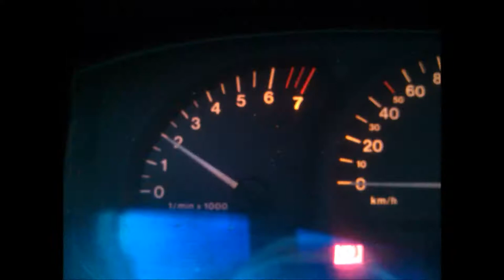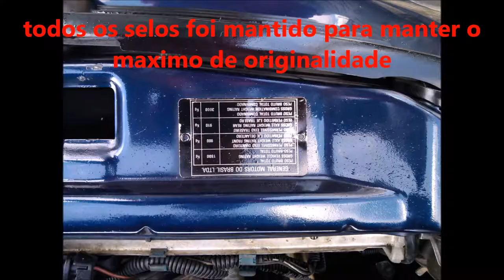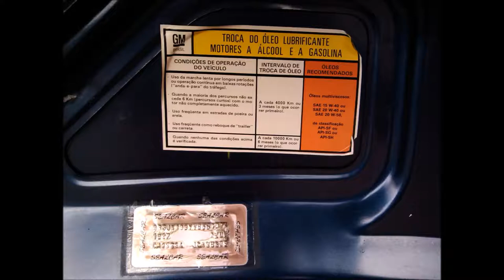CARROS - NOVOS - USADOS - VECTRA GT - SEDAN - NOVO - ZERO - TOP SPEED